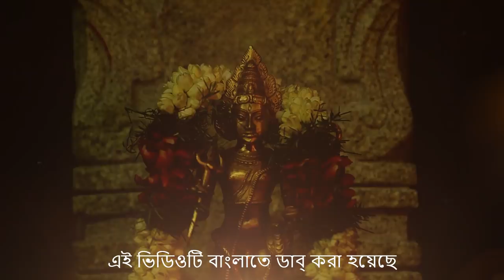মৃত্যুর শুধু 40 সেকেন্ড আগে সমস্ত কর্ম ধ্বংস? | How Shiva Destroys Your Karma in 40 Seconds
আমাদের জীবন আমাদেরই কর্মফলের দ্বারা চালিত। শুধু এই জন্মে নয়, বহু জন্মের সঞ্চিত কর্মফল। এই কর্মফলের বেড়াজাল কাটিয়ে মুক্তির স্বাদ পাওয়া কি আদৌ সম্ভব? মৃত্যুর ঠিক ৪০ সেকেন্ড আগে এমন কি ঘটে যা আমাদের মুক্তি বরাবরের মত নিশ্চিত করতে পারে? দেখুন সদগুরু  কি বলছেন এই প্রসঙ্গে।
মৃত্যুর শুধু 40 সেকেন্ড আগে সমস্ত কর্ম ধ্বংস? | What Happens Before 40 Second Of Death?